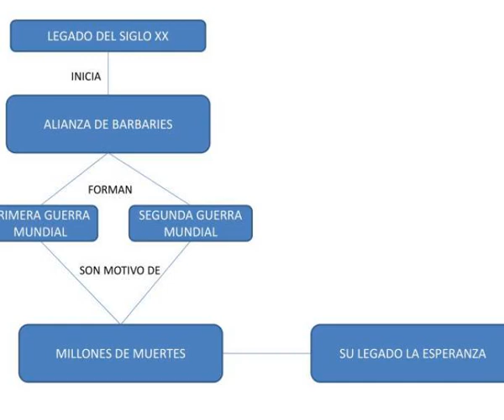era planetaria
DIASPORA DE HUMANIDAD.  INICIA.  ERA PLANETARIA.  SIGLO XV.  PROVOCA.  LOS CHINOS OTOMANOS BIZANTINOS ERAN POTENCIAS MUNDIALES ASI COMO AZTECAS E INCAS EN AMERICA.  DIVERSIDAD DE LENGUAS CULTURAS RAZAS.  FORMAN.  COLONIZACION DE TIERRAS NUEVAS (AVARICIA).  SON MOTIVO DE.  GUERRAS A NIVEL MUNDIAL. Slideshow 3063719 by nessa
 show1 : Era planetaria

 show2 : Era planetaria

 show3 : Era planetaria

 show4 : Era planetaria